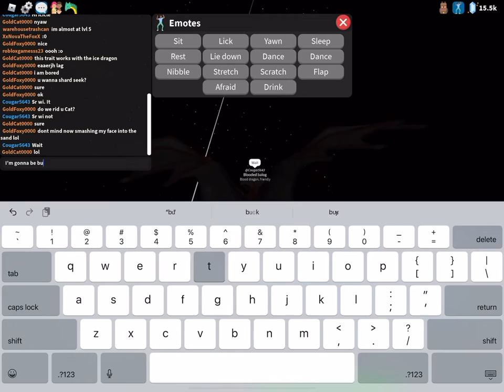Roblox shard seekers with Pico and cat and NeonPurpleCat! Special 1# kerosenes pack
Roblox shard seekers update. This video rec, was made in April 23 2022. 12:31 PM.